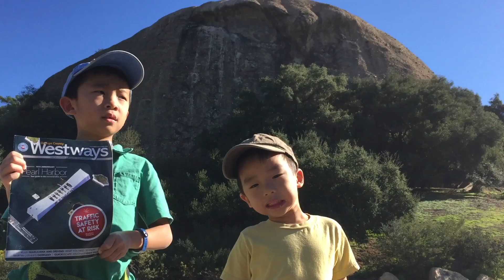Eagle Rock Canyon Trail (bonus footage)